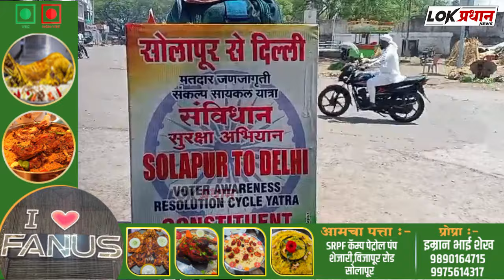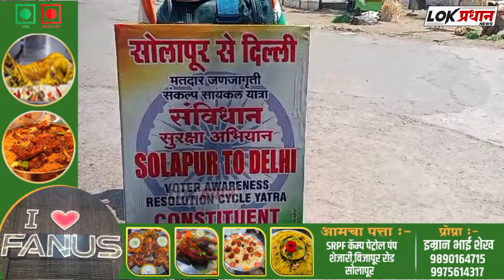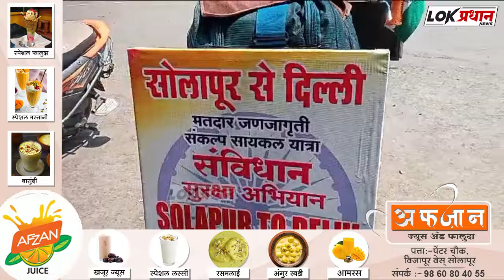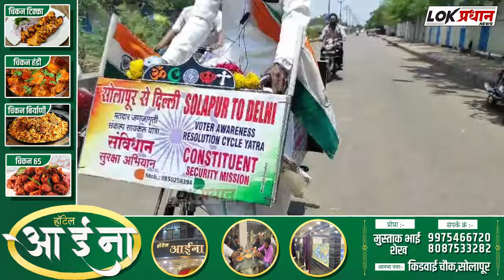सोलापूर ते दिल्ली सायकल वारी ; स्पेशल इंटरव्यू....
Lokpradhan News